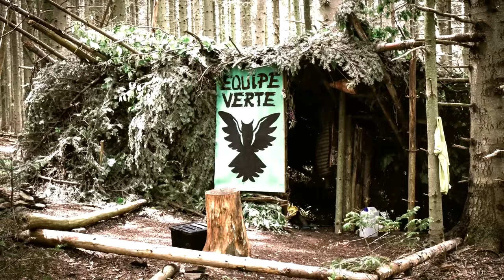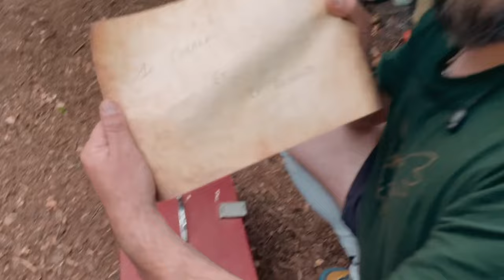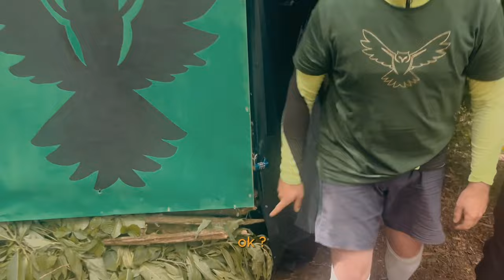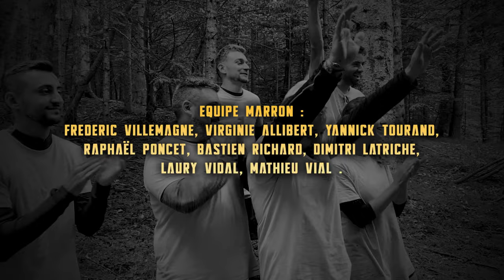L'ASSAUT DU PILAT / SAISON 1 - EPISODE 4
Premier repas pour les assaillants, ilS décident tous de manger 400g de pomme de terre sur les 800g qu’ils ont dans leur boge.
Les verts sont en avance au niveau de l’énigme, ils ont été extrêmement rapide, seulement quelques heures pour la résoudre. Les marrons semblent quant à eu rencontrer des difficultés sur le premier cadenas.
Du côté des points c’est par contre les marrons qui sont en tête et largement !
Ce n’est pas sur l’épreuve de l’après midi qui les attends que les verts vont pouvoir rattraper leur retard car ce n’est pas des points mais un gandot qu’ils vont pouvoir tenter de remporter.

Pour être au courant des dernières infos et avoir des exclus rdv sur le compte Instagram

Les inscriptions sont ouvertes !

Imaginé et présenté par : Lolita Besse
Réalisation : Pierre Dubuis et Lolita Besse
Graphismes : Martin Vanelle et Pierre Dubuis
Voix off : Grégoire Bastareaud

Cadrage : Manon Oriol, Carla Rocci, Lucas Bador, Victor Lincet, Mathis Alamercery, Rose Vacher, Elody Marth, Jules Quibel
Photographie : Lise Labouré et Pierre Dubuis

Equipe verte : Alexandre Villemagne, Sylvain Quibel, Jonathan Jouve, Bertrand Delomier, Stéphanie Bouchon, Léa Ramousse, Nicolas Sabot, Baptiste Escot

Equipe marron : Frédéric Villemagne, Yannick Tourand, Virginie Allibert, Bastien Richard, Dimitri Latriche, Laury Vidal, Mathieu Vial, Raphael Poncet

Staff : Arthur Lauria, Maxime Meriat, Laurent Crouzet, Laurie Fustier, Elody Marth, Alicia Margelli, Laurine Hebert, Baptiste Filliat, Clemence Sportiello, Rayan Dubus, Teva Jegado, Lisa Testeil, Charlene Sandré, Christine Besse, Louise Vanelle, Lucie Rychtarik

⚠️Le feu est interdit partout dans le Pilat et il y a beaucoup de règles à respecter. Il n'est pas autorisé de dormir n'importe où. L'équipe de l'Assaut du Pilat utilise des terrains privés avec l'accord des propriétaires.